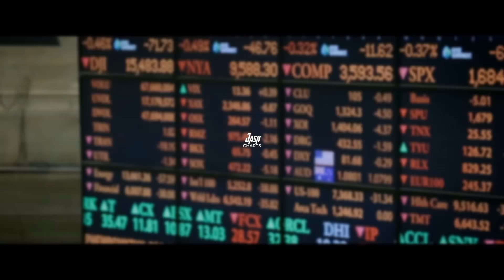MOST VIEWED GERMAN SONGS OF ALL TIME! (2019)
▸Hier nochmal alle Plätze mit den Aufrufen vom 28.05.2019 in einer Übersicht:

1 Rammstein - Du Hast
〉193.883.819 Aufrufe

2 Stereoact feat. Kerstin Ott - Die Immer Lacht
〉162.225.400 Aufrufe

3 Summer Cem - TMM TMM
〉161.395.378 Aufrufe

4 Rammstein - Sonne
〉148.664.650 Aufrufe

5 Rammstein - Ich Will
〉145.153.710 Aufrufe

6 MIAMI YACINE - KOKAINA
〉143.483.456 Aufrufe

7 Andreas Gabalier - Hulapalu
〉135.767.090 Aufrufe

8 BAUSA - Was du Liebe nennst
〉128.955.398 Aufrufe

9 Kay One feat. Pietro Lombardi - Señorita
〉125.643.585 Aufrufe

10 Glasperlenspiel - Geiles Leben
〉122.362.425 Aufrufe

11 BONEZ MC & RAF CAMORA - PALMEN AUS PLASTIK
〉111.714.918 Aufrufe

12 Roland Kaiser, Maite Kelly - Warum hast du nicht nein gesagt (Club Mix)
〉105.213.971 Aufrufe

13 Rammstein - Ich Tu Dir Weh
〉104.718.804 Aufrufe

14 BONEZ MC & RAF CAMORA feat. MAXWELL - Ohne mein Team
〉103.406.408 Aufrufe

15 Namika - Lieblingsmensch
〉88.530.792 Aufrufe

16 Rammstein - Amerika
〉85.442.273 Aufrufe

17 Kay One - Louis Louis
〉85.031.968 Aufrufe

18 CAPITAL BRA feat. UFO361 - NEYMAR
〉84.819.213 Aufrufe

19 Capital Bra - One Night Stand
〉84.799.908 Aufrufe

20 SIDO - Astronaut (feat. Andreas Bourani)
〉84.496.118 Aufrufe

00:00 - Einleitung + Platz 20
00:20 - Platz 19
00:30 - Platz 18
00:40 - Platz 17
00:50 - Platz 16
01:02 - Platz 15
01:13 - Platz 14
01:23 - Platz 13
01:35 - Platz 12
01:46 - Platz 11
01:59 - Platz 10
02:09 - Platz 9
02:20 - Platz 8
02:31 - Platz 7
02:40 - Platz 6
02:51 - Platz 5
03:01 - Platz 4
03:12 - Platz 3
03:24 - Platz 2
03:36 - Platz 1 + Schluss